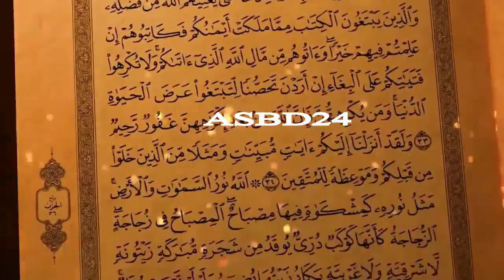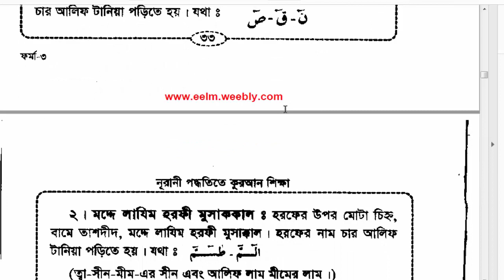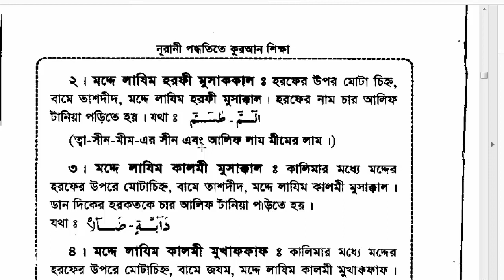ভিডিও দেখে কোরান শিহ্মা কোর্স পর্ব ১২|| এসো কোরআন শিখি||Online Quran Education Course 12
এই ভিডিও দেখে সহজেই কোরআন শিকতে পারবেন তো সব গুলো ভিডিও আমার প্লে লিষ্টে পেয়ে যাবেন।
আমাদের চ্যানেলে পাবেন সকল ইসলামি ভিডিও।

ওয়াজ,গজল,হামদ,নাত, কেরাত,